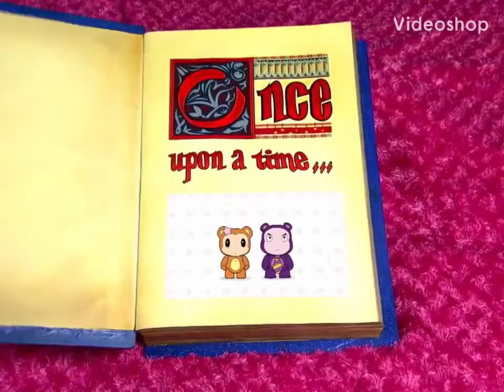October 28, 2021